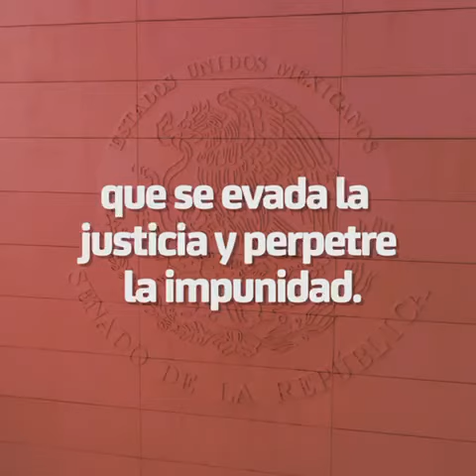Víctimas de trata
Derechos humanos, asistencia y protección a víctimas de trata.